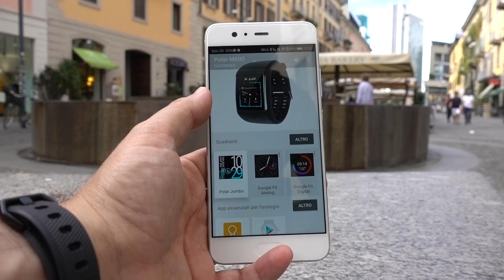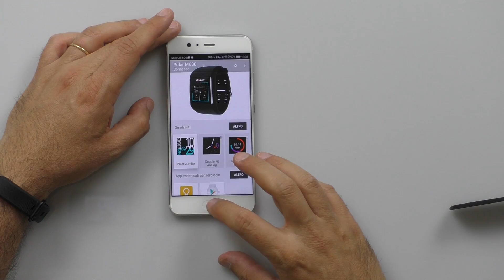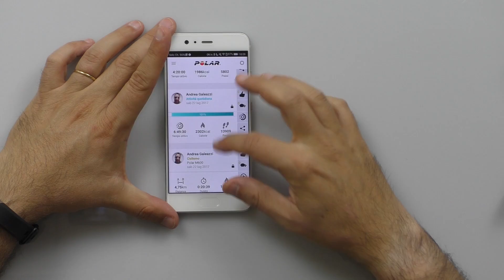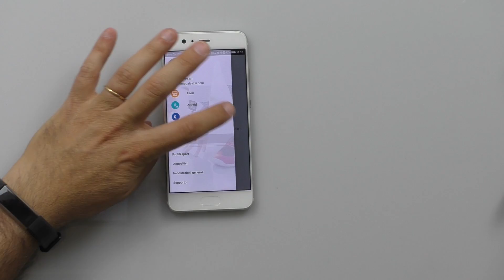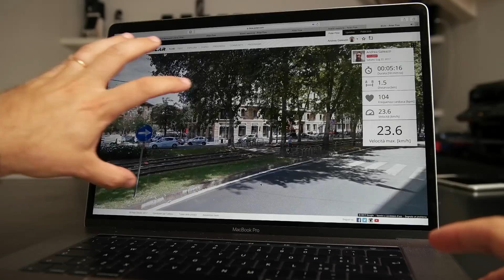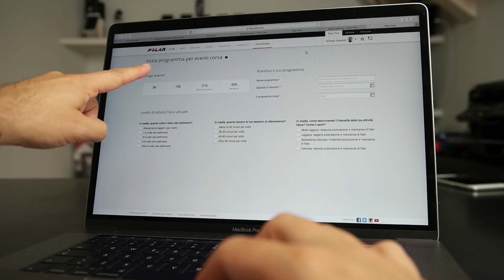RECENSIONE Polar M600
Link Amazon

Probabilmente il POLAR M600 è l'unico smartwatch Android Wear che ha anche una funzionalità sportwatch completa e con un cloud degno di questo nome (lato sportivo). Peccato sia brutto!